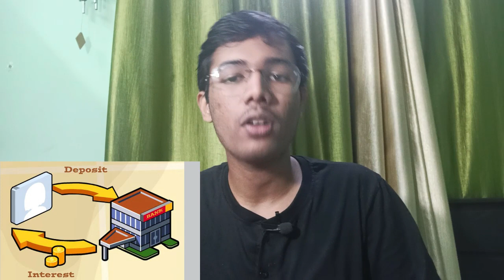BASICS OF INVESTMENTS FOR TEENAGERS | BANK ACCOUNT | SAVINGS | ALL DOUBTS CLEARED | FINANCE LEC 1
Worried about savings for studying in Foreign Universities? Wish to pursue higher education with your own funds?

Then this is the video which can change your thoughts!!

Dive deep into the world of finances and financial instruments.

➡️Join the exclusive Telegram Group for more updates & guidance &  doubt clearance
Just Go to Telegram and search DreamAcademiá